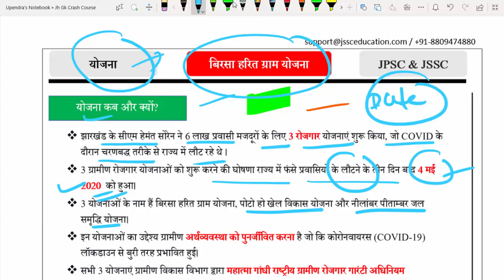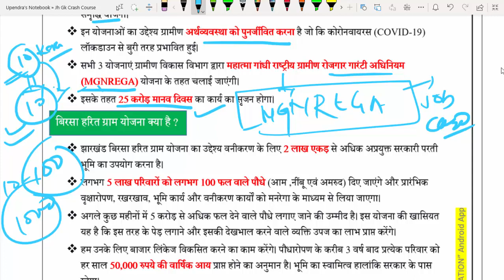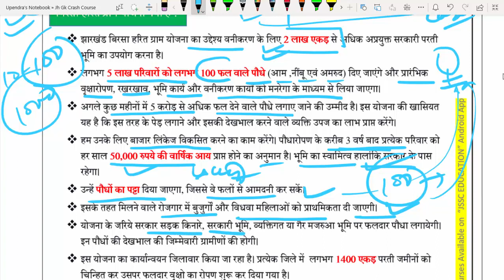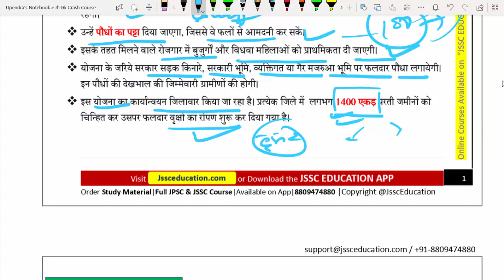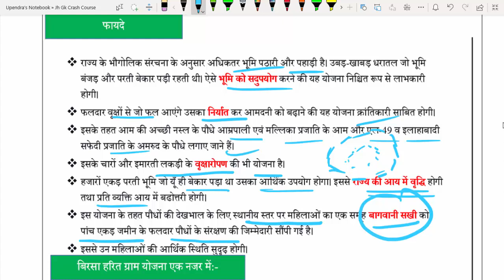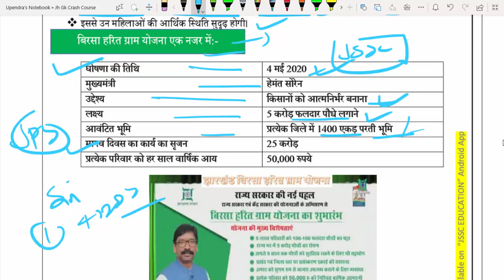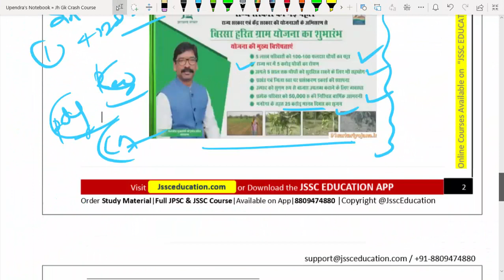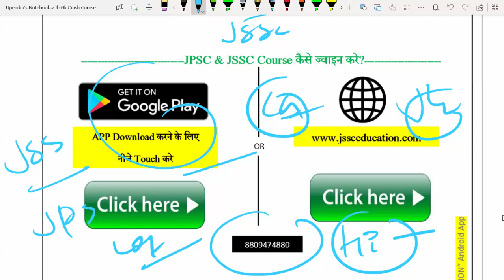Jharkhand Ki Vikas Yojnaye|Birsa Harit Gram Yojna|JSSC & JPSC|JSSC EDUCATION|BY Upen Sir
Namste sabhi ko aaj ke class me hmlog jharkhand ke yojna ko suru kar rhe hai jisme pahli yojna Birsa harit gra yojna ko padhenge.

Topics Covered
Birsa Harit Gram Yojna Kya hai?
Birsa Harit Gram yojna kab lagu hua?
Birsa Harit Gram yojna kisne suru kiya?
Birsa harit gram yojna ka kya uddheysa hai?